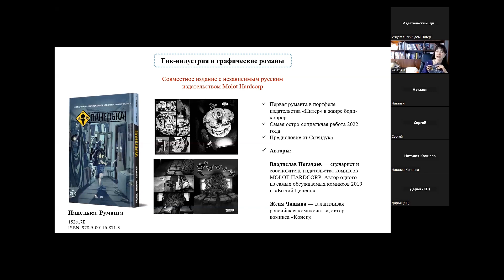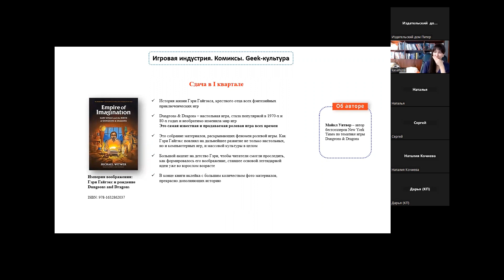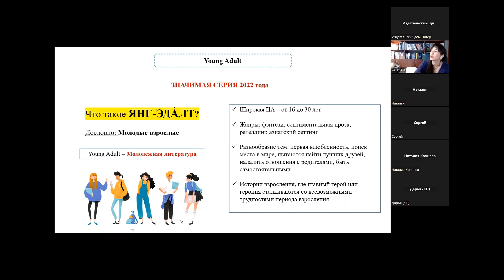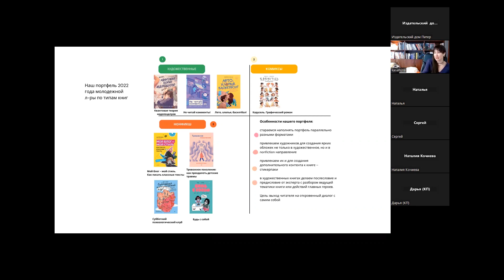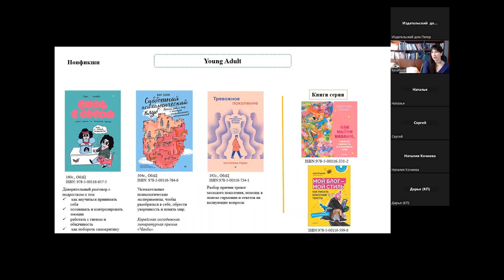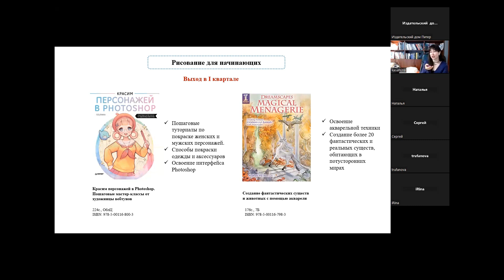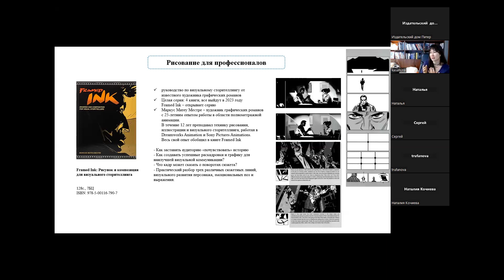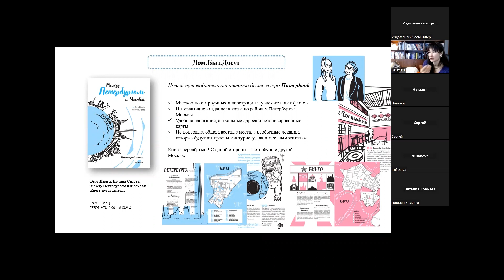Новинки young adult (1 кв. 2023)